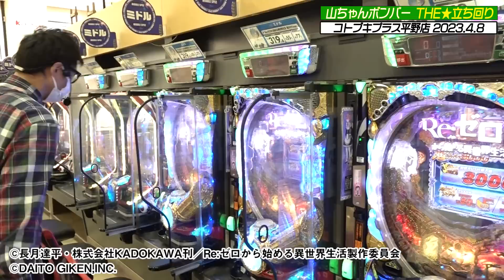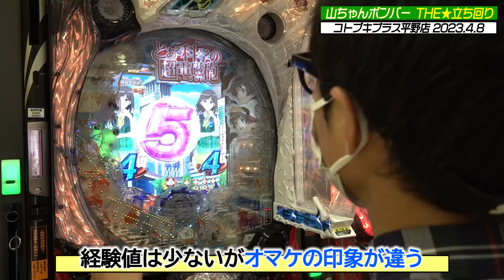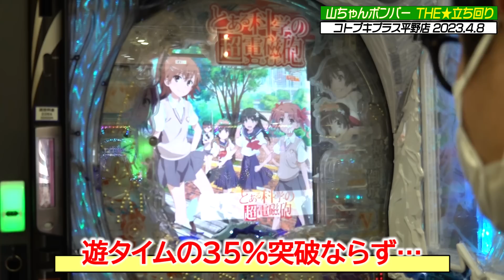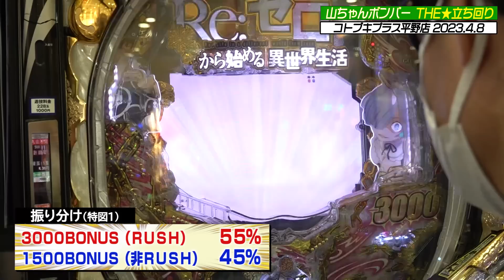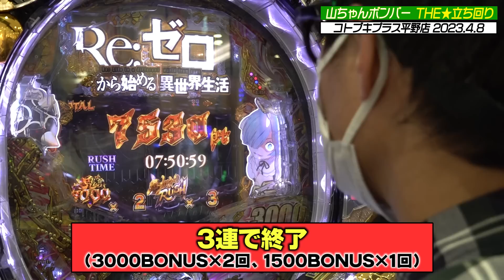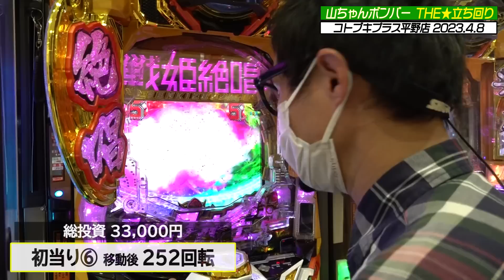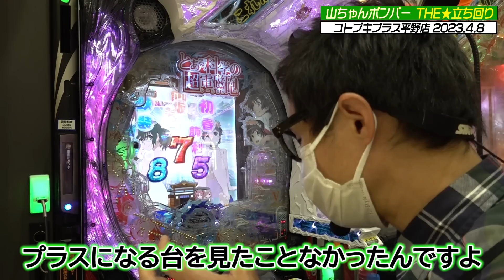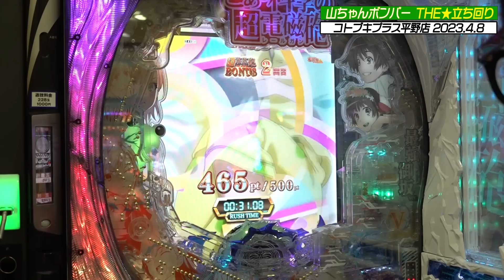【期待値稼動】リゼロつよっ！『山ちゃんボンバー』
THE立ち回り『山ちゃんボンバー』
協力ホール：コトブキプラス平野店

00:00【作戦】
02:29【10時00分～】
13:24【13時20分～】
21:20【14時51分～】
29:24【19時15分～】
35:05【22時08分～】